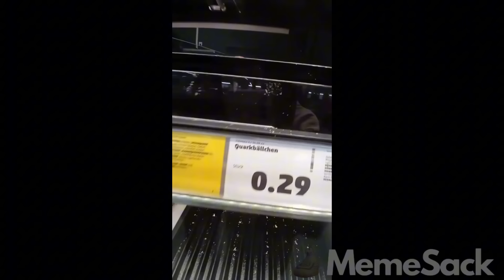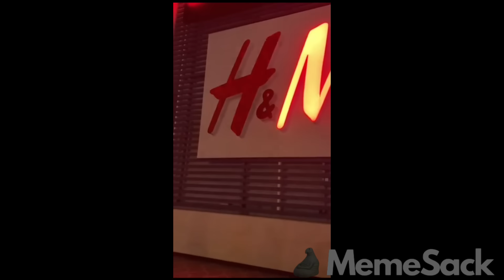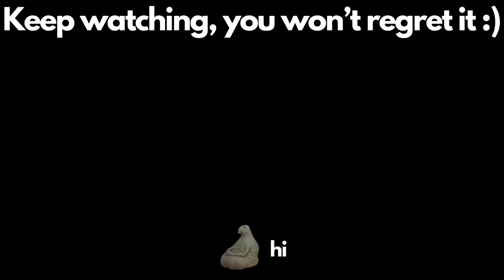try not to laugh 3 times v43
Hope you like hilarious memes because I have a sack full of them😏

Come enjoy the funniest memes you ever witnessed on the internet, they will make you laugh all day, I promise.

Work? School? Hanging out with your friends? You will remember them memes and start laughing💀

If you ever felt the need of having a good time or being happy, this is the place for you. The MemeSack wisely chooses the memes that are 100% going to make your day better. The MemeSack will never disappoint you.